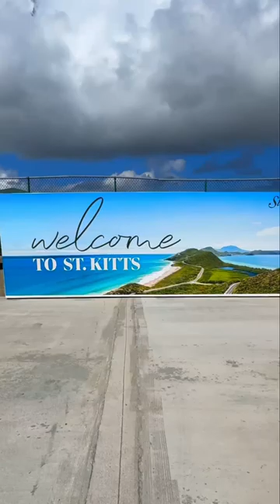An ICONIC Day In St. Kitts